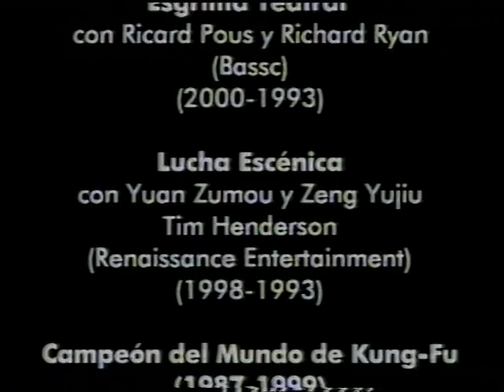video book ANGEL AMIEVA